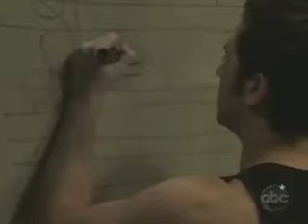Johnny and Lulu- Here with me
Johnny and Lulu

Dido- Here with me

CLips" Johnny and Lulu.com